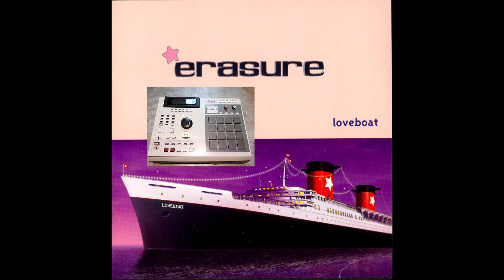Erasure - Alien (Only Drums)